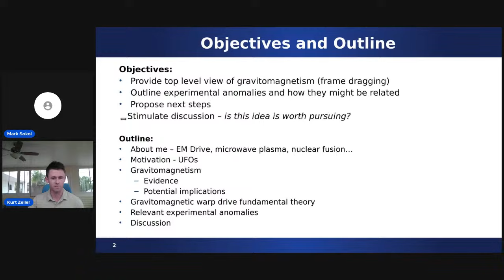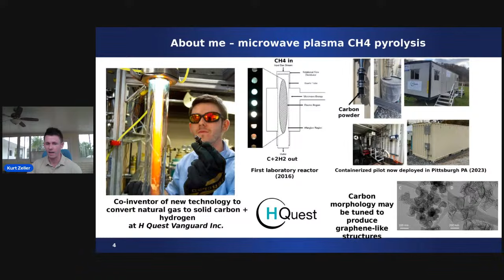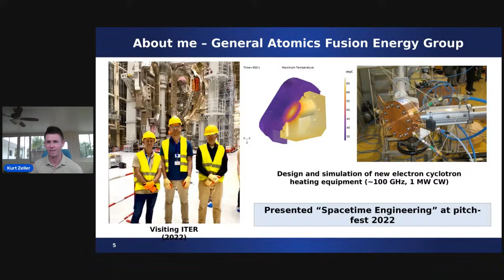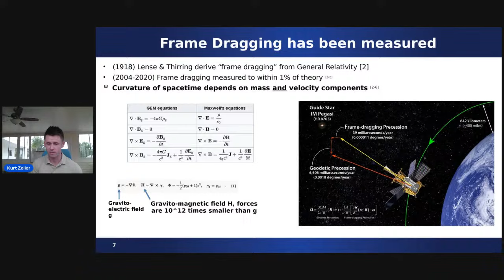APEC 1/20: SpaceTime Engineering & Quantum Warp Cores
Kurt Zeller presents on SpaceTime Engineering, Curtis Horn discusses the Sachs-Dirac Matter Field Equations, Christopher Maylor describes his research into a Quantum-Based Warp Core, and John Brandenburg will present his revised model of the Nuclear Holocaust on Mars. We'll also be hearing updates from our lab partners and finishing off the event with an open discussion by conference attendees!

2:00pm PT – Kurt Zeller – SpaceTime Engineering
The gravitational electromagnetic analogy postulates that our gravitational field is composed of two components: (1) the gravito-electric field (common gravity) and (2) the gravito-magnetic field (a weak inductive orthogonal component). Gravitomagnetic fields are induced via net angular momentum of a mass current – directly analogous to magnetic fields resulting from an electrical current. This talk aims to summarize gravitomagnetic theory and briefly highlight the recent observations that affirm its validity, as well as potential astronomical implications. Translating this theory to the quantum level may suggest that measurable gravitational fields could be created by driving coherent nucleon spin across a well-organized lattice. Experimental anomalies surrounding superconductors may be pointing us in the right direction.

1:00pm PT – Curtis Horn – Sachs-Dirac Matter Field Equations
Curtis Horn will present a paper discussing the Matter Field Equations of Mendel Sachs & Paul Dirac, as well as particle anti-particle pairs and quaternion E&M in further depth. Curtis has presented a number of concepts at APEC, and has worked extensively with Dr. James Woodward’s team on the MEGA Drive and Mach-Effect Propulsion.

2:00pm PT – Christopher Maylor – Quantum-Based Warp Core
Chris Maylor’s Warp Technologies Research Centre (W-TRC) is pursuing a unique, binary approach to warp-propulsion that involves a symbiosis between the design of the warp-core and the spacecraft hull, and is involved in experimental design & designing of multi-laminate metamaterials to achieve this. He will provide an in-depth overview of both the theoretical model his work is based on as well as the extensive experimental design and testing he has undertaken to achieve this.

3:00pm PT – John Brandenburg – Collateral Effects of the Martian Thermonuclear Holocaust
Dr. John Brandenburg will present an update to his hypothesis about an ancient thermonuclear holocaust on Mars – in particular, discussing the potential for neutron bombs to generate an “atmospheric chain reaction” described in the movie Oppenheimer. Brandenburg bases his research on the existence of rare isotopes in Martian soil typically only produced by thermonuclear devices, and speculates that Mars current unhabitable state is the result of ancient explosions.

4:00pm PT – Lab Partners – Experimental Research Updates
Learn about hands-on engineering & technical research on advanced propulsion experiments by our lab partners. Mark Sokol & the Falcon Space team will describe recent work on NMR / EPR gravity-modification experiments, Jarod Yates & Charles Crawford will provide updates on the Graviflyer, Bryan St. Clair will discuss research being done into new inertial propulsion experiments, and other labs are anticipated to share updates as well during this time.

5:00pm PT – Open Discussion & Ad-Hoc Presentations
Conference guests interested in presenting experimental info to the group are invited to participate at this time, and our presenters will be available to take questions & discuss experiments.